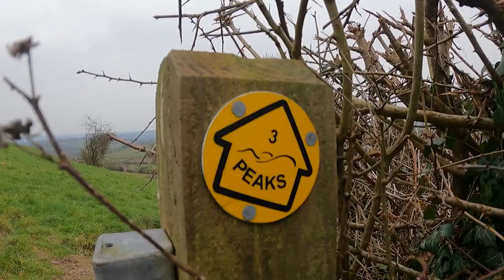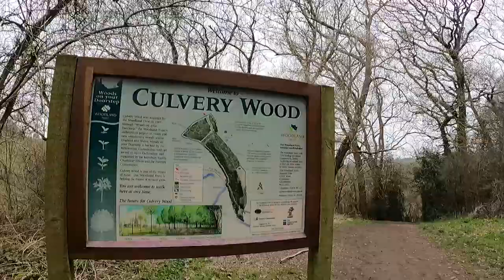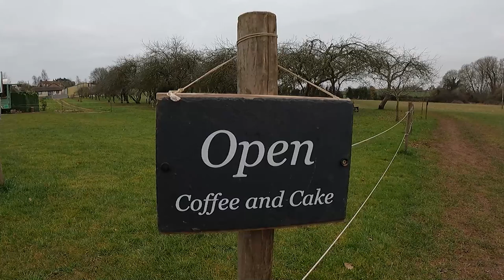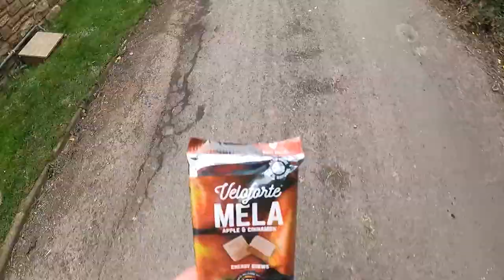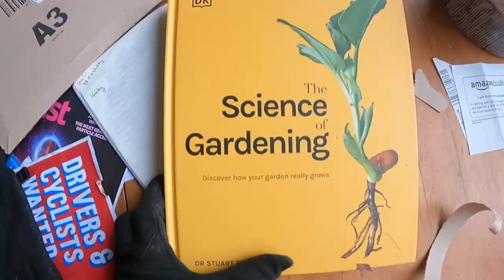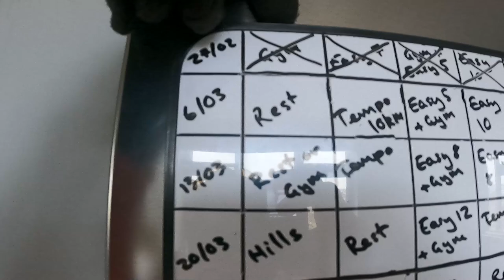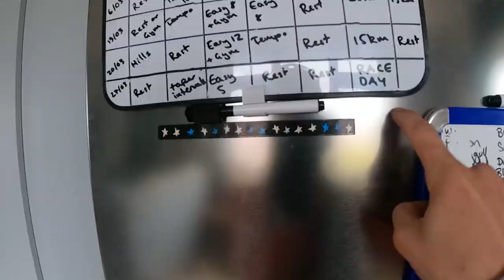CHEW VALLEY TRAIL RUN | RETURN FROM INJURY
Hey everyone! I'm back running this week, with only a small amount of discomfort in my ankle - a huge relief (for me at least!). I headed out for a hilly 10 mile trail run with my friend Amy (winner of Green-boy Ultra last year!), taking me to 40km for the week. It was great fun getting out and a gorgeous route too, near to Chew Valley Lake.
Just over 3 weeks to go until Lakes Traverse 100k now, I'm definitely feeling the nerves now! A few more weeks of training to go before the bit taper (which I am actually very excited about).